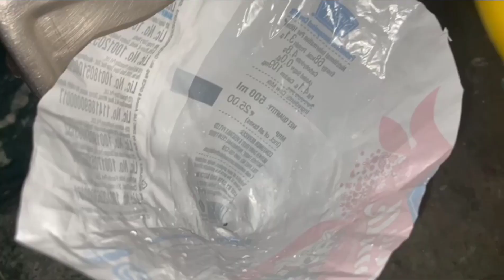बिहार की फेमस सत्तू वाली खस्ता लिट्टी, सब्जी और जलेबी की रेसिपी| Khasta Kachori [Rohini's kitchen]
Hello Foodies... Today I am going to share Bihar's famous breakfast recipe, that is Sattu wali khasta kachori, Sabji and Jalebi. Try it on your upcoming weekends and enjoy the taste. Keep supporting and don't forget to give me your feedback 😊

Ingredients:
Maida/Refined flour - 1cup
Wheat flour - 1cup
Curd - ½cup